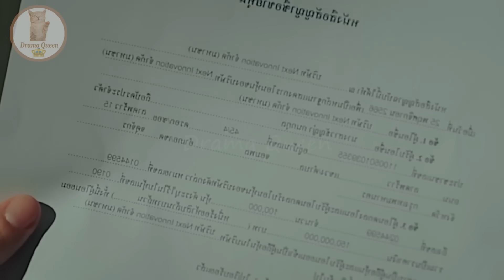Part 25 || Face Blindness CEO ❤ Secretary - Faceless Love (2023) || Thai drama Explain In Hindi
In this video, I will give an hindi explanation of "Faceless Love (2023)" (Episode 25) which is a Thai Adventure, Romance, Drama, Fantasy,Comedy, Romance, Youth

Dew Jirawat Sutivanichsak / "Vee" Veekij Kraiphiwat             Kao Supassara Thanachart / "Mirin" Niraamphan Phaisanphisai          Luke Ishikawa Plowden / Chanon            Ployphach Phatchatorn Thanawat / Ewes [Chanon's assistant]